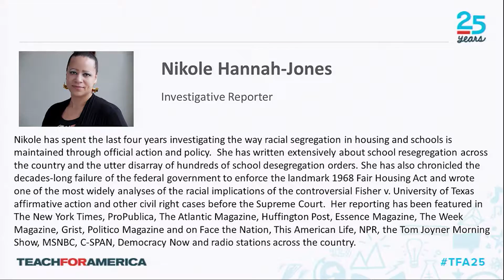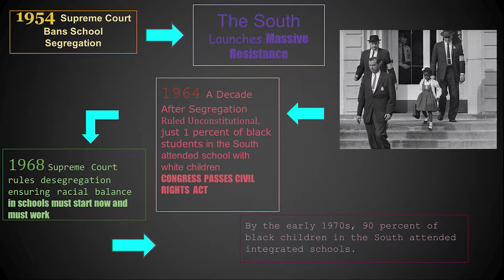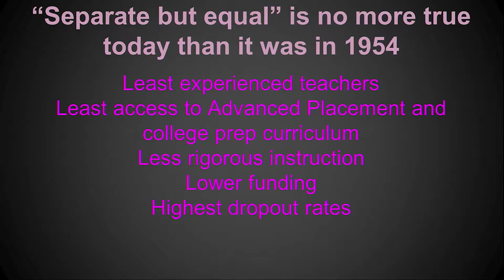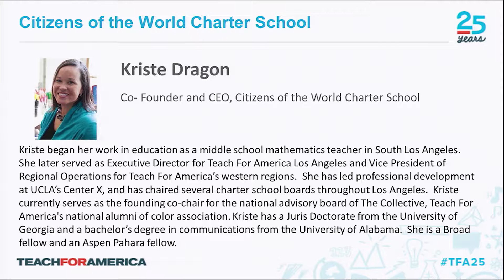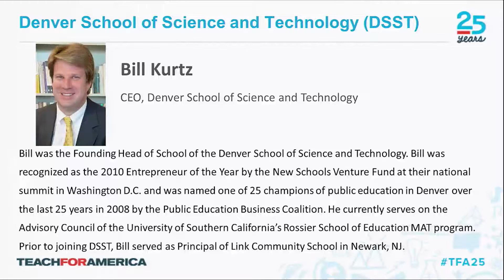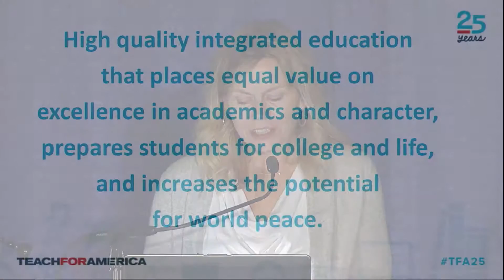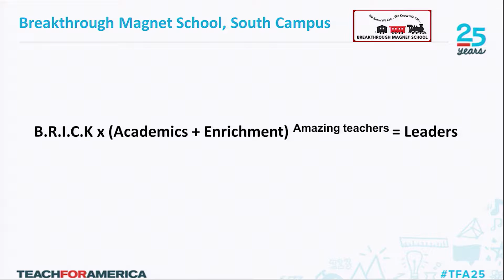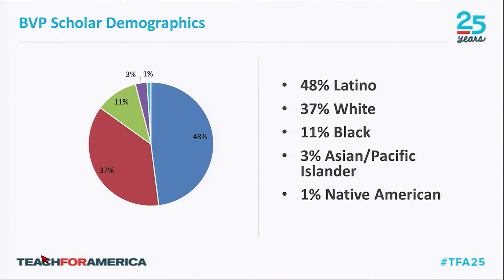Intentionally Diverse Learning Communities: Lessons Learned from Citizens of the World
Session from Teach For America's 25th Summit - Intentionally Diverse Learning Communities: Lessons Learned from Citizens of the World